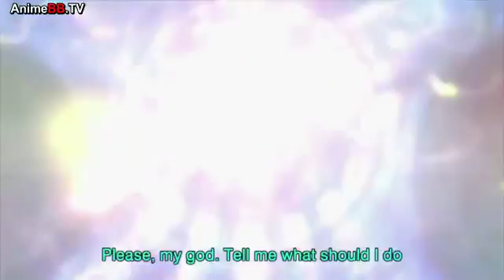Sunday without God 神さまのいない日曜日 -opening HD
Please tell me what kind of video u want
I'll try to upload